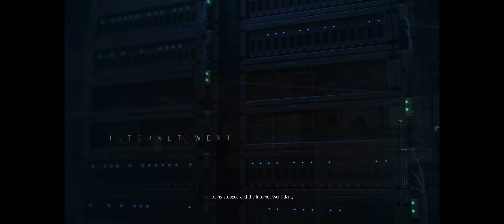The Divison II Part 2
Welcome to my video! I hope you guys enjoy it.

► Processor: Intel Core i7-4790K Devil's Canyon Quad-Core 4.0 GHz  (Turbo 4.4 GHz)
► CPU Cooler: DeepCool CPU Liquid Cooler (CAPTAIN 240 EX WHITE)
► Memory: Kingston HyperX FURY 32GB 1866MHz DDR3
► Motherboard: Motherboards Z97S SLI KRAIT EDITION
► Graphics Card: GIGABYTE GeForce GTX 980Ti 6GB G1 GAMING OC EDITION 2Way SLI
► Power Supply: 1200W Shark Technology
► Case: SilverStone Technology Performance Gaming ATX Tower
► SSD: SanDisk SSD PLUS 120GB
► SSHD: Seagate 5TB Barracuda
► Monitor: Samsung - 40"  LED - 2160p - Smart - 4K Ultra HD TV with High Dynamic Range